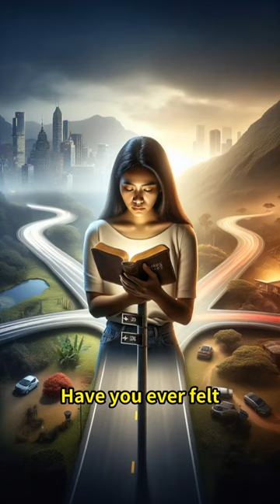Jeremiah 29:11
We are an, Multi-Denominational Fellowship! We are here to pray, chat, and uplift each other through our problems and addictions and also to just have a fun time!
__̴ı̴̴̡̡̡ ̡͌l̡̡̡ ̡͌l̡*̡̡ ̴̡ı̴̴̡ ̡̡͡| ̲▫̲͡ ̲̲͡▫̲̲͡͡ ̲|̡̡̡ ̡ ̴̡ı̴̡̡ ̡͌l̡̡̡̡.